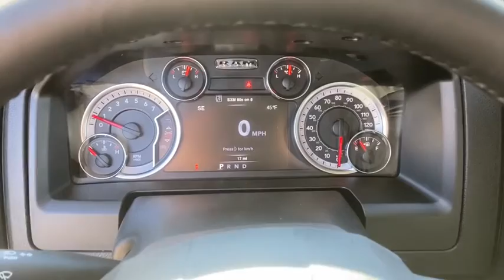2021 Ram 1500_Classic Shelby, Gastonia, Charlotte, Forest City, NC R2077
Billet Silver Metallic Clearcoat New 2021 Ram 1500_Classic available in Shelby, North Carolina at Marburger CDJR. Servicing the Gastonia, Charlotte, Forest City, NC area.

Marburger CDJR
1310 E. Dixon Blvd

Billet Silver Metallic Clearcoat 4WD 8-Speed Automatic 3.6L V6 24V VVTbrbrRecent Arrival!brbrbr2021 Ram 1500 Classic Tradesman Price includes: $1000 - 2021 RAM National Retail Bonus Cash 21CMA1. Exp. 02/01/2021 $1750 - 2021 National Retail Consumer Cash 21CM1. Exp. 02/01/2021 $750 - Chrysler Capital 2021 Bonus Cash 20CM5. Exp. 02/01/2021